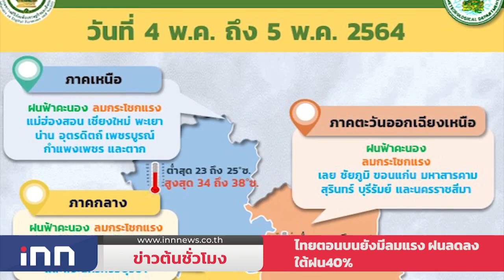"สินิตย์"สั่งดูสินค้าให้พอต่อปชช.ช่วงวิกฤต : ข่าวต้นชั่วโมง 08.00 น. (4/05/64)